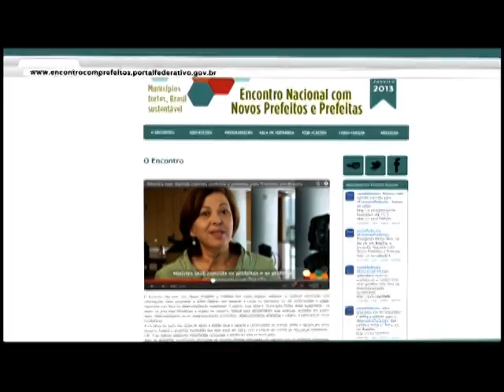Acesso à qualificação profissional será destaque durante encontro com prefeitos em Brasília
ENCONTRO PREFEITOS - 25.01.13: O acesso a cursos e a qualificação profissional de cidadãos brasileiros terão destaque no Encontro Nacional com Novos Prefeitos e Prefeitas, que acontece entre os dias 28 e 30 de janeiro, em Brasília.